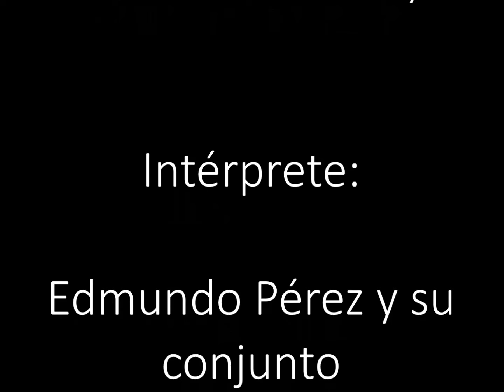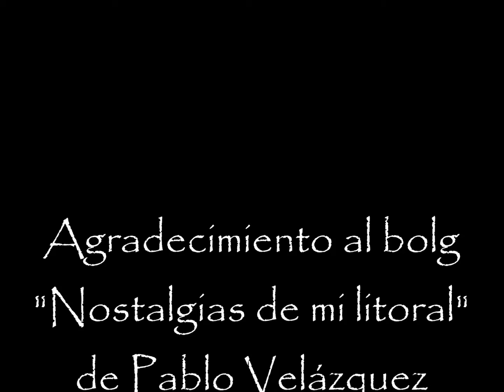Volver en guitarra (chamamé de Roberto Galarza) - Edmundo Pérez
Volver en guitarra (chamamé de Roberto Galarza), en la interpretación de Edmundo Pérez y su conjunto.

Edmundo Pérez: acordeón
Fernando "Tito" Schonhals: bandoneón
Diego Espíndola: guitarra.
Marcos Toledo: guitarra.
Juan Cabral: canto.

Del disco "Presencia Litoral", año 1998.